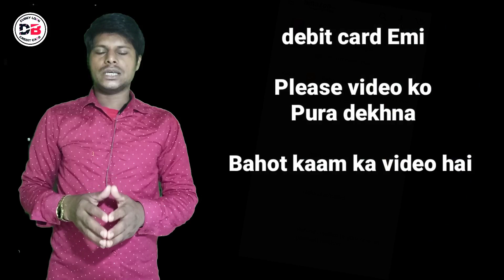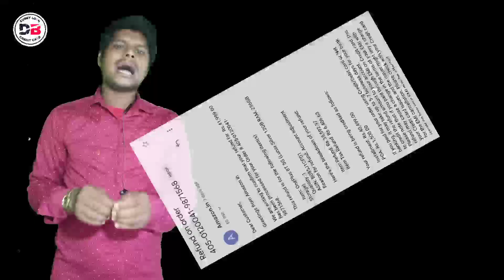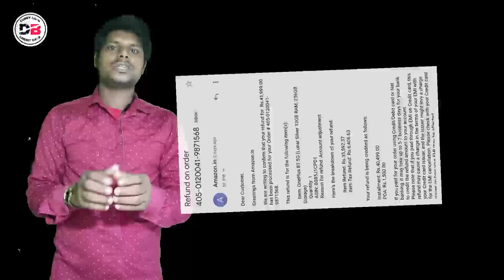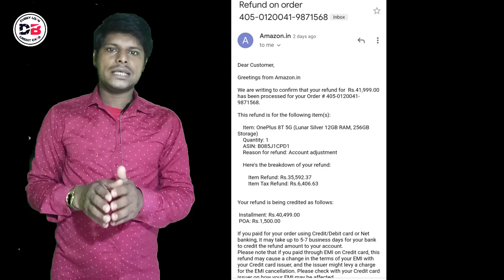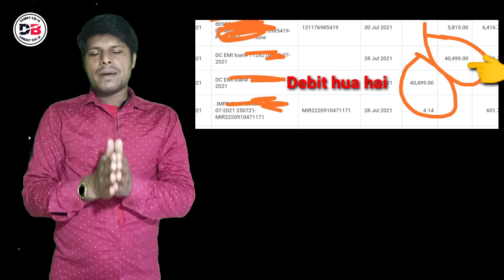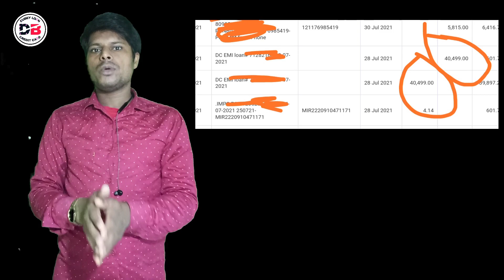Bank Debit Card Emi Process, / Cancel, Refund, Statement, / मुझे Refund मिल गया Live Proof 😊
About :-

Dosto hum apko is video mein batayenge Debit card emi ke baare mein
Debit card emi order Cancel karne par refund kaise milega
all bank Full Process

• Track Info:
VIDEO INTRO CREDITS BY: Google flixpress.com
MOBILE FRAME PNG CREDITS BY:GOOGLE